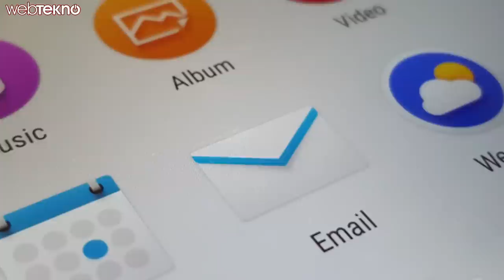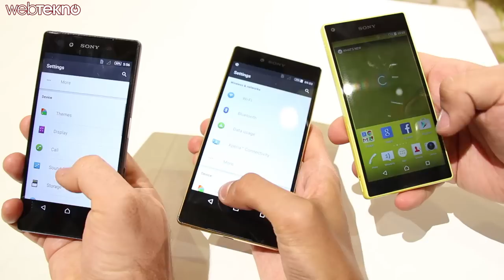Sony Xperia Z5, Z5 Premium ve Z5 Compact Karşılaştırması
Sony'nin ilk olarak sizlere ön inceleme yaptığımız Xperia Z5 modelinin yanında tanıtılan ilk 4K ekran özelliğine sahip telefonu Xperia Z5 Premium ve üst seviye özelliklere sahip kardeşleri Xperia Z5 Compact modellerini sizler için kıyasladık.